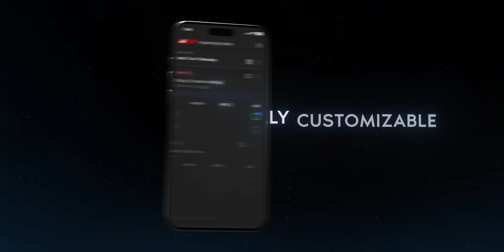Is ‘Feeling the Burn’ In Your Muscles CRUCIAL For Growth?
Dr. Cody Haun weighs in on "the pump" and "burn", and if those things are indications you're growing muscle!  FULL podcast coming soon!  IG:@drcodyhaun

0:00 Intro
0:43 Does lactate make jacked?
5:35 Human Data on Metabolites
10:19 Does the "burn" matter?